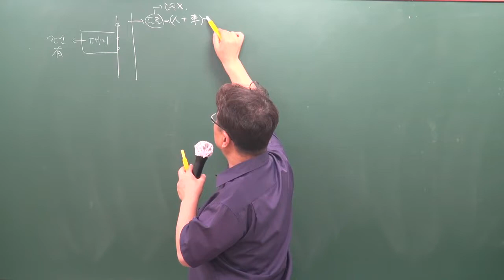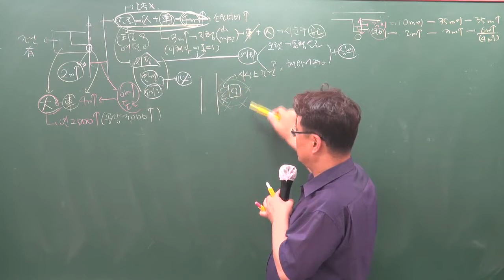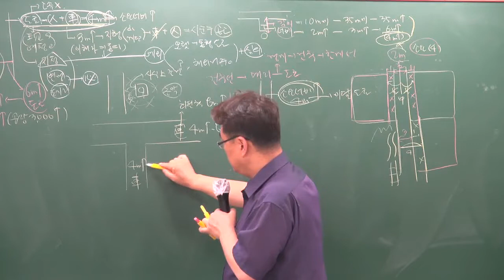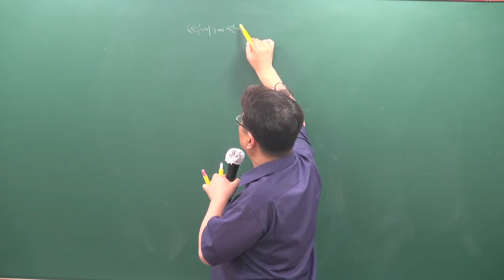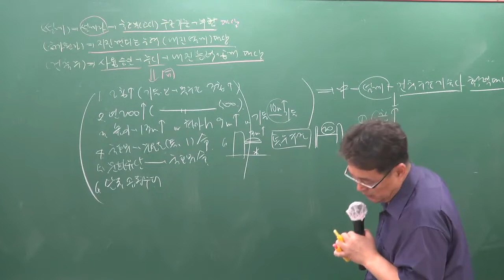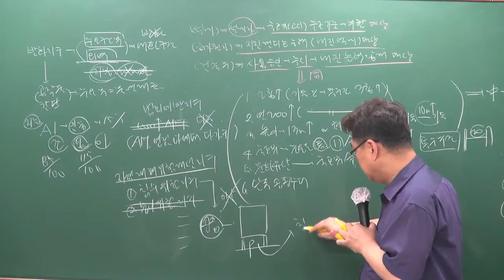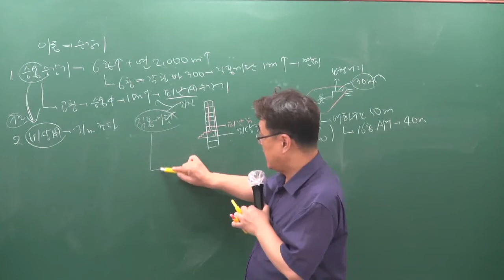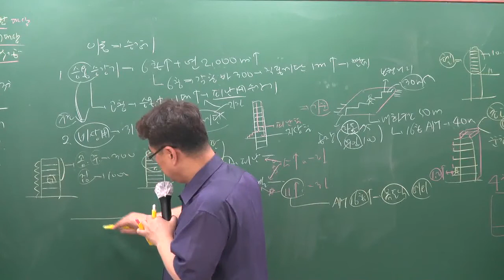[주전무] 2019년 주택관리사 관계법규 핵심반 8-23